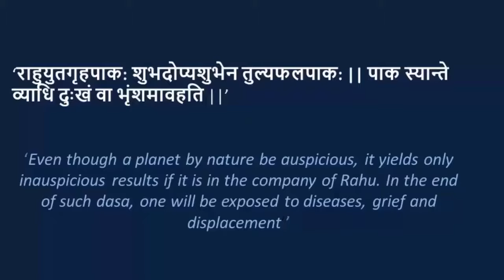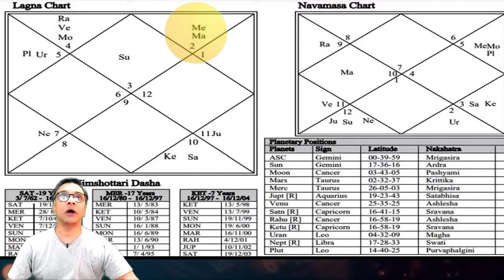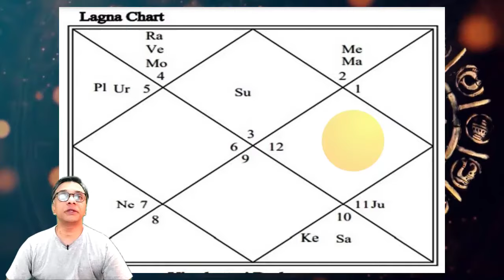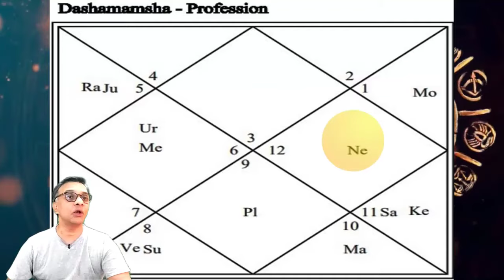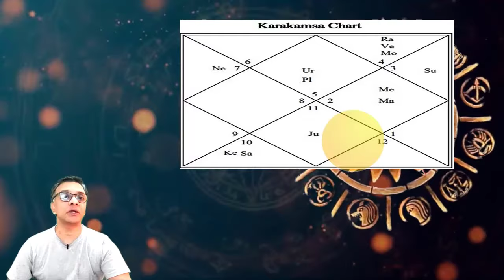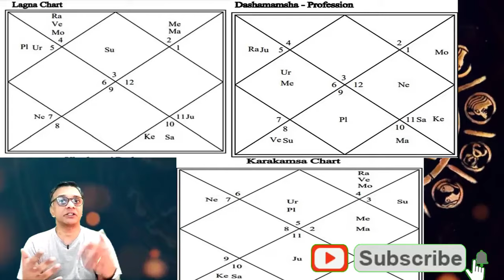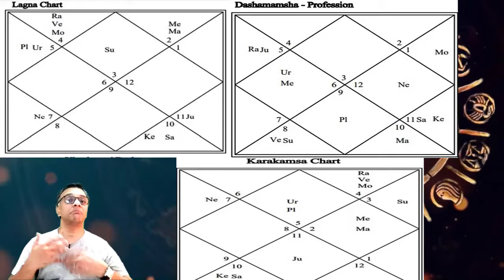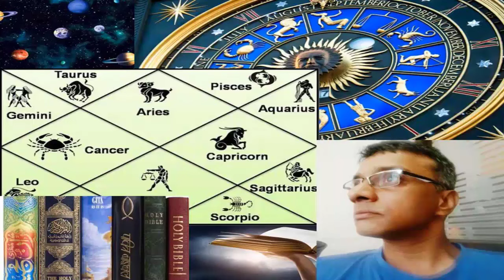How to CONNECT the D1, D10, Karakamsha and Naksatra for CAREER Analysis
This video describes 'How to CONNECT the D1, D10, Karakamsha and Nakshatra for CAREER Analysis'.